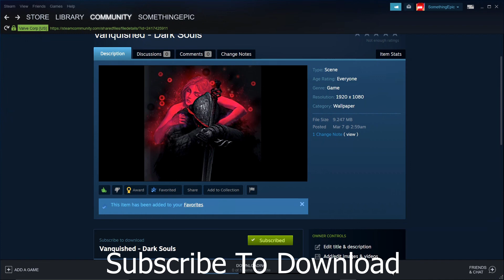Vanquished Dark Souls Wallpaper Preview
Music Composed By Magumize